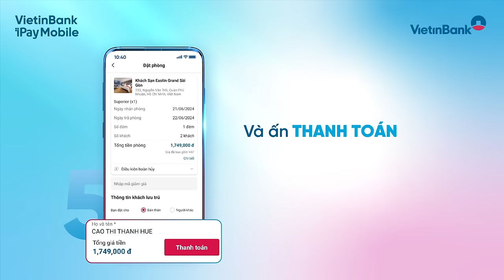🏨 Đặt Phòng khách Sạn dễ dàng trên ứng dụng Ngân hàng số VietinBank iPay Mobile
🏨 Chuyến đi bất ngờ hay kỳ nghỉ được mong chờ – chỉ vài chạm là có ngay nơi lưu trú lý tưởng!
📲 Chọn phòng theo gu – từ view biển lãng mạn đến khách sạn giữa lòng thành phố.
🌟 Nhanh chóng, tiện lợi, ưu đãi cực chất, chuyến đi thêm hoàn hảo mà không cần lo lắng.

🤗 Chỉ với 4 bước siêu đơn giản:
1️⃣ Mở VietinBank iPay Mobile, chọn "Đặt phòng khách sạn".
2️⃣ Nhập địa điểm, ngày check-in, check-out.
3️⃣ Khám phá loạt khách sạn đẳng cấp, chọn phòng đúng sở thích.
4️⃣ Xác nhận và thanh toán – yên tâm tận hưởng kỳ nghỉ thôi!

⚡ Với VietinBank iPay Mobile, hành trình khám phá của bạn trở nên dễ dàng và thoải mái hơn. Đặt phòng ngay hôm nay để tận hưởng những phút giây nghỉ dưỡng hoàn hảo!
❤️ Mở VietinBank iPay Mobile - Mọi tiện ích số trong nháy mắt